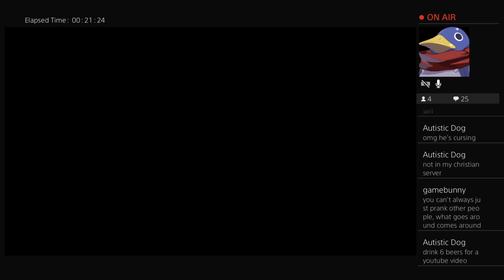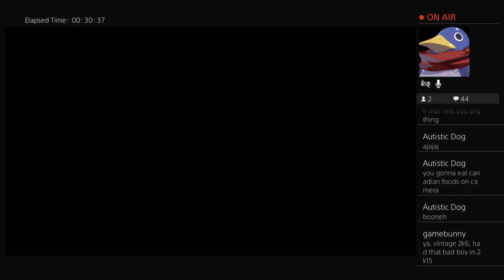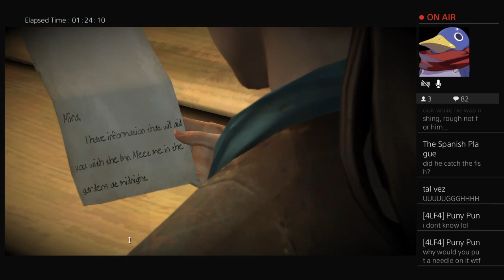Telltale's Game of Thrones (Stream) - Chapter 2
Twayne never seems to come away feeling content with his decisions.

CarmelloVision, Tone, and Twain are Students of Gaming.